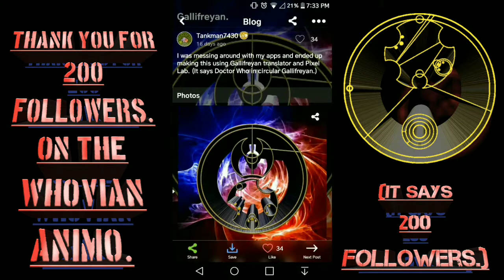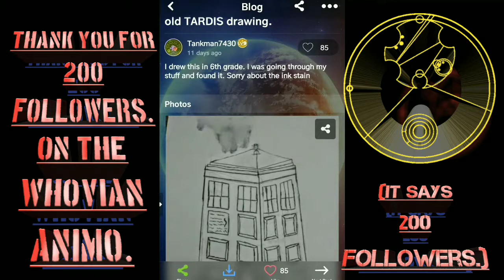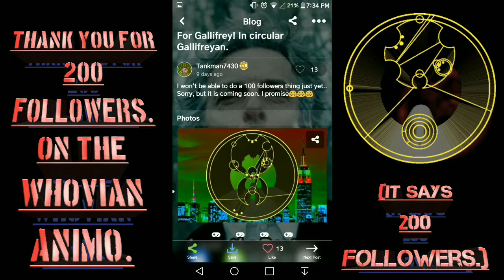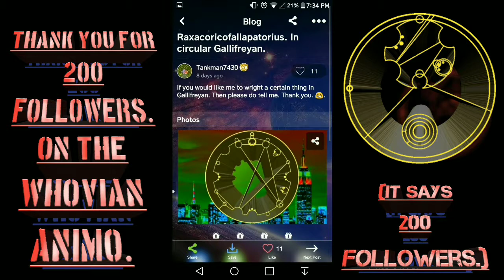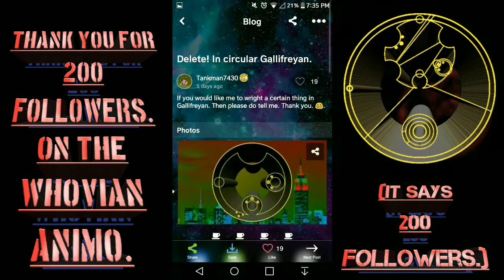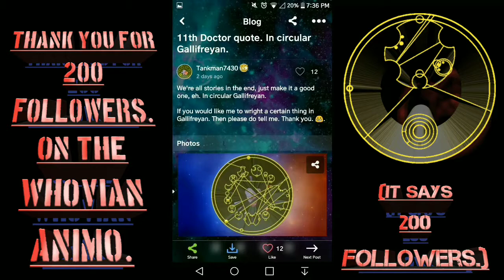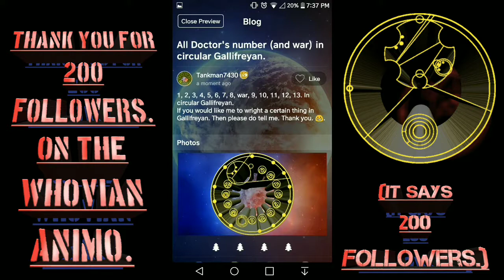200 Followers on Whovian Animo!!!!!!!!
This video was created as a 200 followers spesial on the Whovian Animo. 😀.